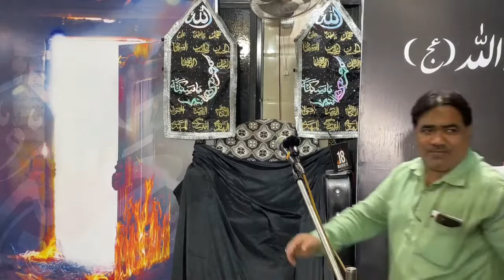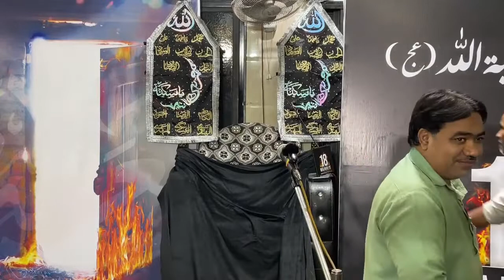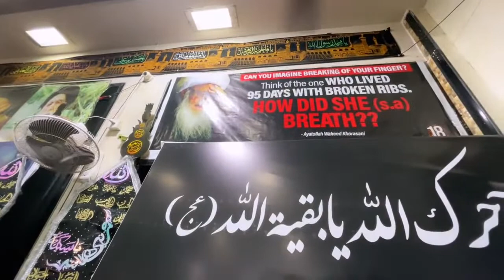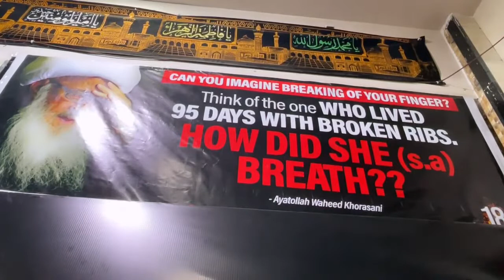4th Majlis | AYYAME FATIMA(SA) | Moulana Wasi Hasan Khan